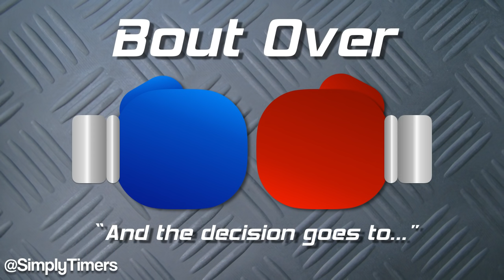8 Round Boxing Match / Training Timer - 8 x 3min with 1 min Breaks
" 8 x 3min Round Boxing Match / Training Timer with Bell to start and end and 10 second warning sound. 1 min breaks in between.

 8 x 3min Ronda combate de boxeo temporizador / Formación con Campana de inicio y fin y el 10 segundo sonido de advertencia. 1 min interrupciones en el medio.

Si quieres algunas actividades divertidas para el iPad, o un poco de ayuda con problemas del equipo echar un vistazo a mi otro canal de YouTube

 8×3分钟回合的拳击比赛/培训计时器与贝尔开始和结束秒和10秒的报警声。 1个分钟休息之间。

如果你想一些有趣的活动，为iPad，或者一些帮助计算机问题看看我的其他的YouTube频道在：

 8 x 3min Runde Boxkampf / Training Timer mit Bell beginnen und enden und 10 Sekunden Warnton. 1 min Pausen dazwischen.

Wenn Sie einige unterhaltsame Aktivitäten für das iPad, oder etwas Hilfe mit Computer-Probleme wollen einen Blick auf meine anderen YouTube-Kanal an

 8 x 3min Round Match de boxe / Training Timer avec Bell début et de fin et 10 second son d'avertissement. pauses 1 min entre les deux.

Si vous voulez des activités amusantes pour l'iPad, ou une aide pour des problèmes informatiques jeter un oeil à mon autre chaîne YouTube à l'adresse

 8 x 3min rotonda incontro di boxe / Training Timer con Bell per inizio e fine e 10 secondi del suono di avvertimento. 1 min pause in mezzo.

Se si desidera che alcune attività divertenti per l'iPad, o qualche aiuto con problemi di computer dare un'occhiata al mio altro canale YouTube all'indirizzo

 ベルラウンドボクシングの試合/トレーニングタイマー3分8 xが終了し、10秒警告音とを開始します。間で1分の休憩。

 벨 라운드 복싱 경기 / 훈련 타이머 3 분 8 × 최종 및 십초 경고 소리를 시작합니다. 그 사이에 1 분 휴식.

: 당신이 아이 패드에 대한 몇 가지 재미있는 활동, 또는 컴퓨터 문제에 도움이 원하는 경우에 내 다른 YouTube 채널에서 봐

 8 х 3мин Круглого боксу / Таймер Учебном с Белл для начала и конца и 10-секундного звукового предупреждающего сигнала. 1 мин перерывы между ними.

Если вы хотите, чтобы некоторые забавные действия для IPAD, или какая-то помощь с компьютерными вопросами посмотреть на моем другом канале YouTube по адресу

 8 x 3 λεπτά Γύρος αγώνα πυγμαχίας / Εκπαίδευση χρονόμετρο με κουδούνι για να ξεκινήσει και στο τέλος και 10 δευτερόλεπτα προειδοποιητικό ήχο. 1 λεπτό διαλείμματα ανάμεσα.

Αν θέλετε κάποιες διασκεδαστικές δραστηριότητες για το iPad, ή κάποια βοήθεια με θέματα υπολογιστών ρίξτε μια ματιά στο άλλο κανάλι μου στο YouTube στη διεύθυνση